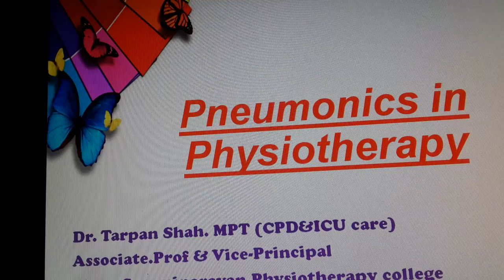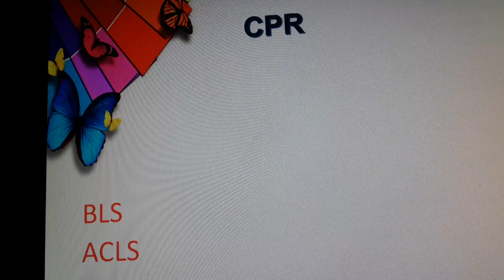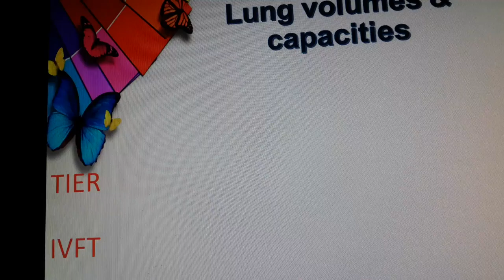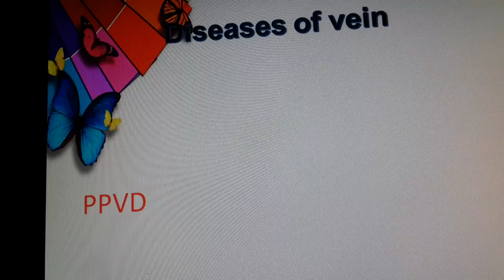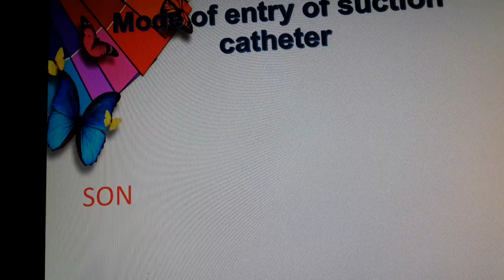Important pneumonics in Physiotherapy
It is important to remember pneumonics to rule out contraindications before giving treatment n also to give proper answer in viva voice exam